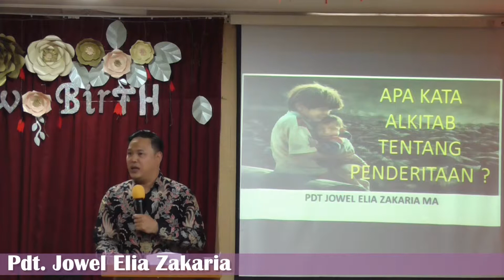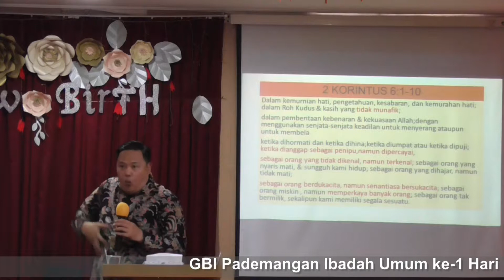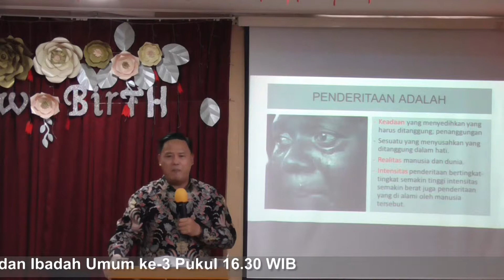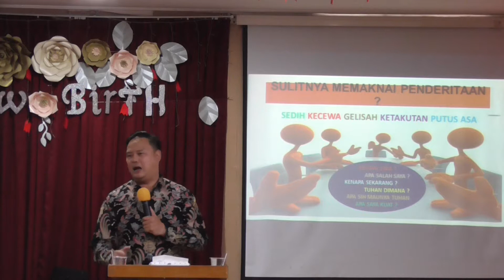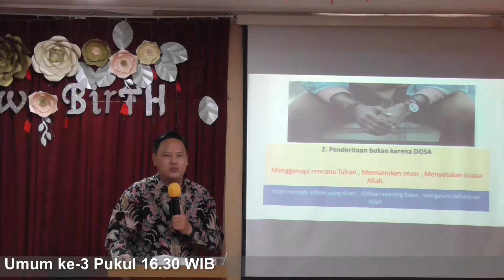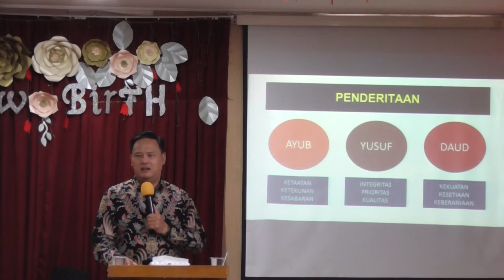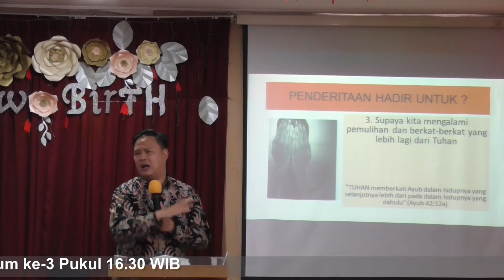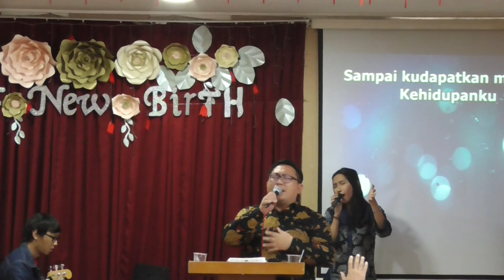Khotbah Pdt. Jowel Elia Zakaria - Apa Kata Alkitab Tentang Penderitaan? (IR-2)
Pdt. Jowel Elia Zakaria - Apa Kata Alkitab Tentang Penderitaan?
Ibadah Raya ke-2 Hari Minggu, 24 Februari 2019

Minggu
1. Pukul 08.30 WIB - Kebaktian Umum ke-1
2. Pukul 10.30 WIB - Kebaktian Umum ke-2 dan Sekolah Minggu
3. Pukul 16.30 WIB - Kebaktian Umum ke-3

Jumat
1. Pukul 19.00 WIB - COOL di Gbi Pademangan
2. Pukul 19.00 WIB - COOL di Industri XI No. 16

Sabtu
1. Pukul 05.00 WIB - Doa Fajar
2. Pukul 17.00 WIB - Kebaktian TYO (Teens Youth Outbox)